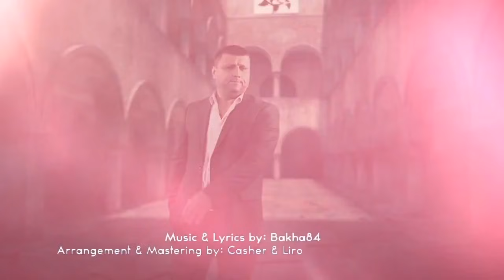Bakha84 feat Subhon Jalil - Zindagi OFFICIAL VIDEO HD 2014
Bakha84 - Zindagi